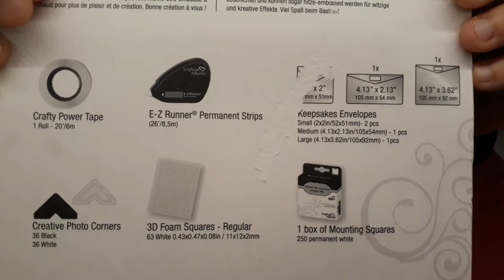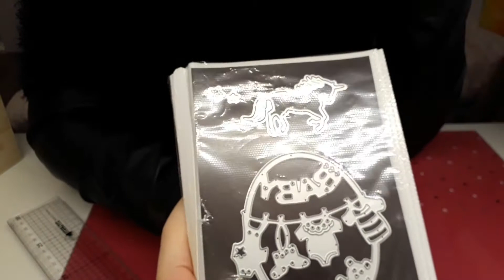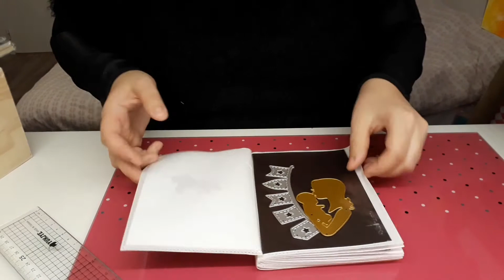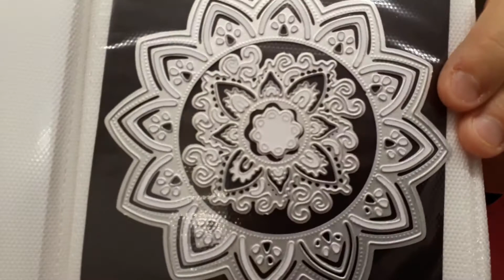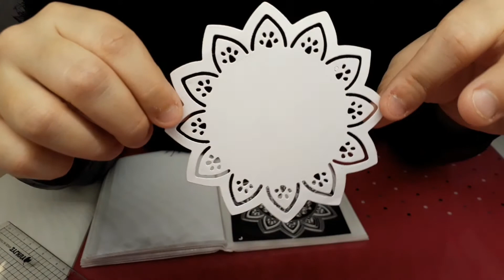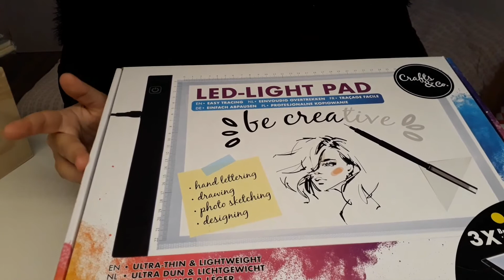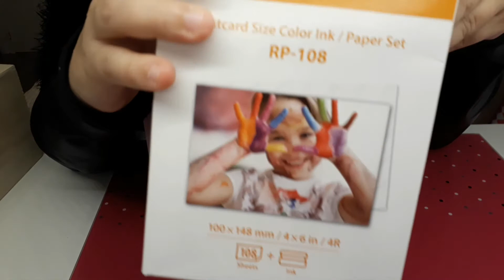MES CADEAUX DE NOEL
♥ Coucou mes petit chats ♥

Mon premier noël en scrapeuse, youtubeuse et maman, j'ai été énormément gâter du coup je voulais le partager avec vous. Pour vous donner des idées pour vos prochain achats ou cadeaux !!

J’espère que de votre coter vous avez passer un joyeux noël et que vous avez été gâter.

bisou bisou

~A me laisser un gros pouce bleu.
~Cliquer sur la petite cloche pour activer les notifications et ne pas louper une seul de mes vidéo à venir.

Partagez-moi vos créations et toutes vos questions en commentaire.

Et retrouver mes création sur instagram
ellaenjoy29

♥ A bientôt ♥